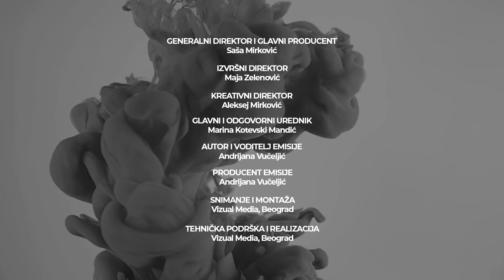EXTREME MAKEOVER - E02 - AVATAR | HYPE TV